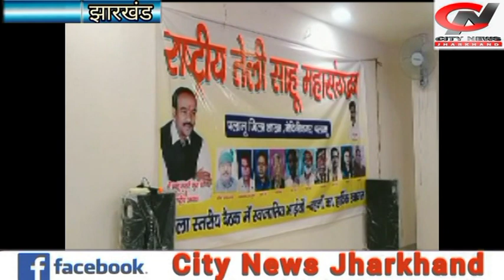पलामू --समाज के मजबूत करने के लिए राष्ट्रीय तेली साहू महासंगठन की हुई बैठक